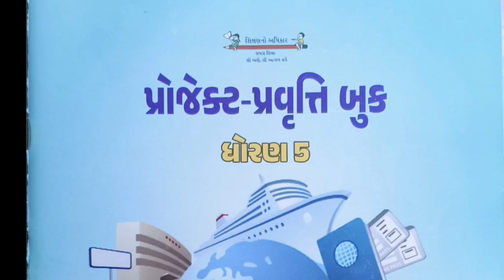STD -5, PROJECT BOOK, પ્રવૃત્તિ -18